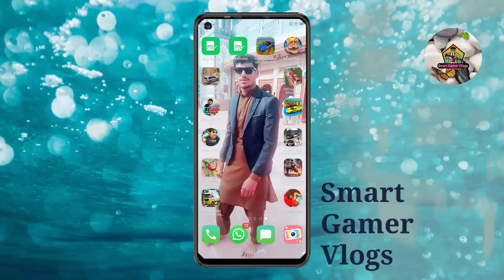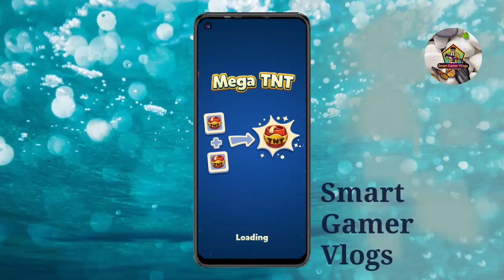Royal match gameplay New level walkthrough part 1